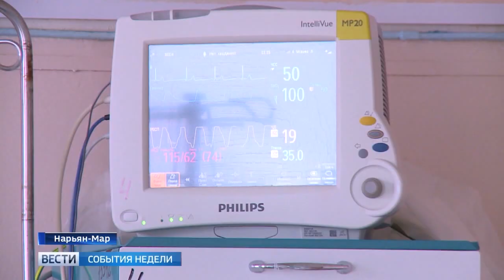Программа "Земский доктор"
Большое внимание в своем обращение президент страны уделил вопросам здравоохранения. В частности, Владимир Путин предложил снять возрастные ограничения для участников программы "Земский доктор", чтобы и специалисты старше пятидесяти лет так же могли получать единовременную выплату. Напомню, размер материальной поддержки из федерального бюджета при переезде на работу в сельскую местность или в небольшой город составляет пятьсот тысяч рублей для фельдшеров и один миллион - для врачей. Кроме того, с 1 января этого года в нашем регионе за счет средств окружного бюджета приезжим специалистам предусмотрена еще одна единовременная компенсационная выплата. Врачи, прибывшие на работу в Нарьян-Мар и поселок Искателей получат по пятьсот тысяч рублей, для тех, кому предстоит трудиться на селе - сумма составит один миллион рублей. Для фельдшеров - размер поддержки из региональной казны - 250 и 500 тысяч рублей соответственно.